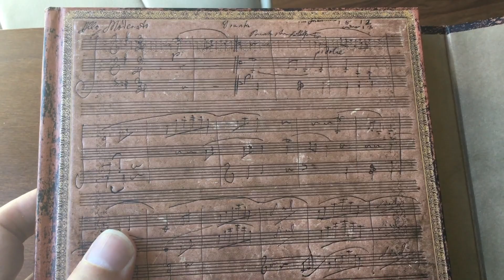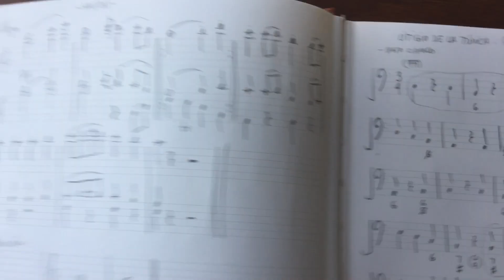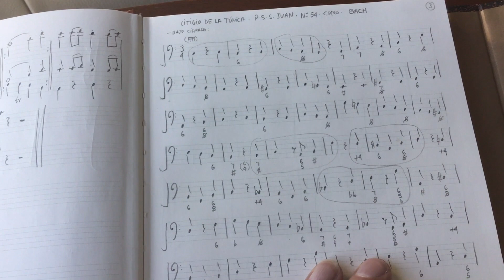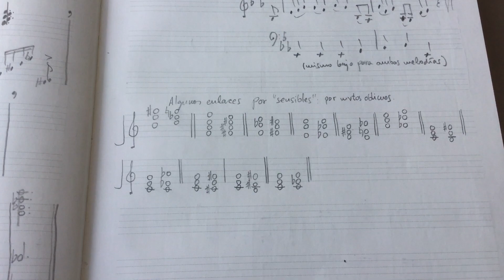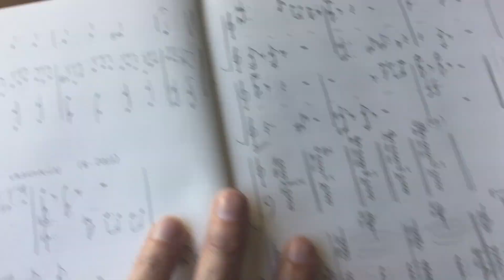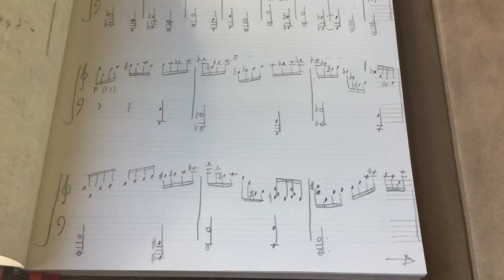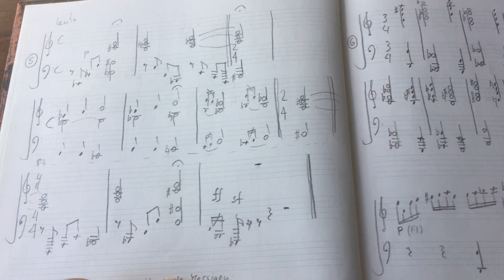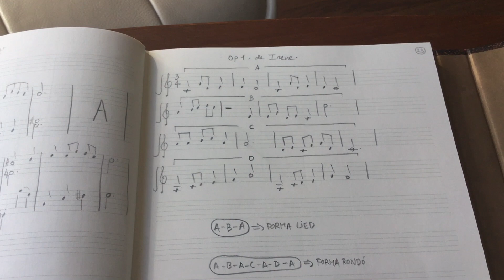UN ZIBALDONE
UN ZIBALDONE ES UN LIBRO, CUADERNO, ETC, EN EL QUE SE HACE UNA COLECCIÓN O MISCELÁNEA DE COSAS, PARA UTILIZAR MÁS TARDE, O COMO ALGO INTERESANTE EN SÍ MISMO. EN ESTE CASO, SON EJEMPLOS MUSICALES, IDEAS, DE MÍ MISMO, O DE OTROS AUTORES.